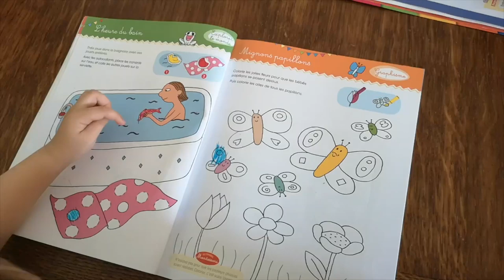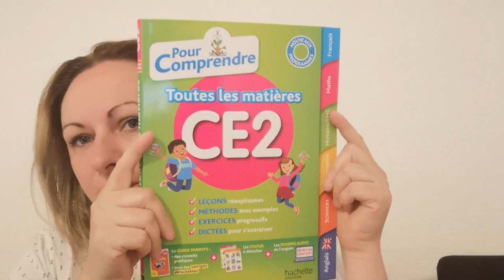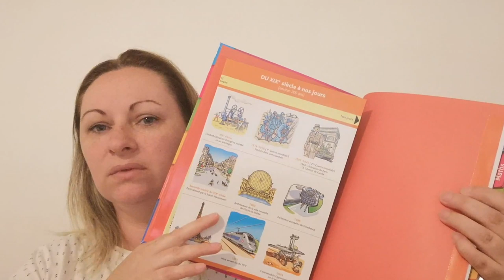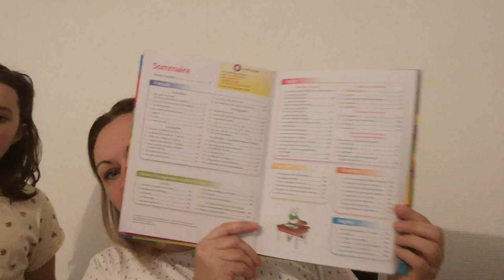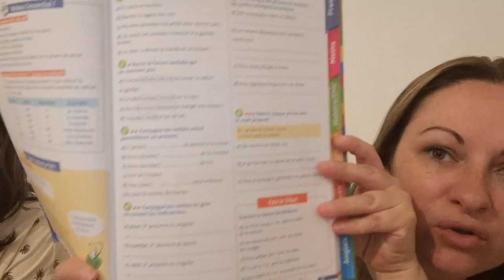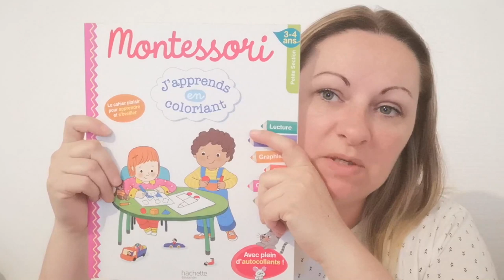★ 89 {VLOG FAMILLE} Nos cahiers de vacances